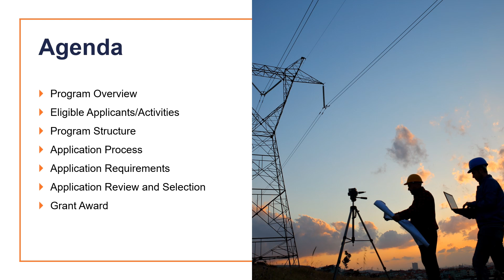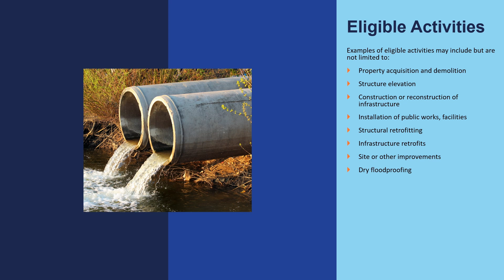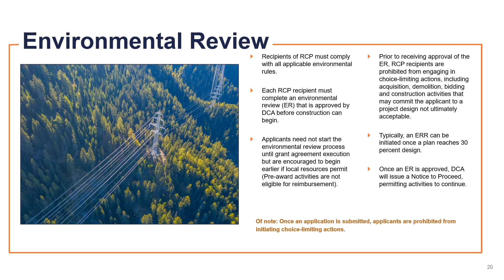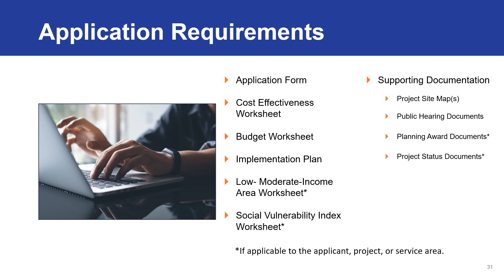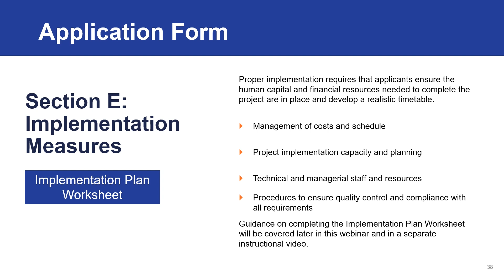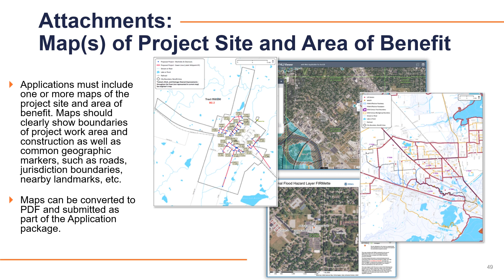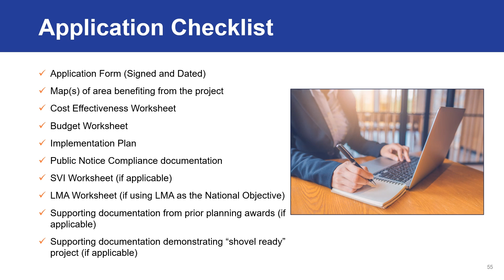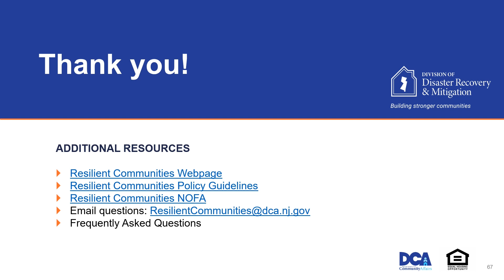RCP Instructional Webinar Final revised